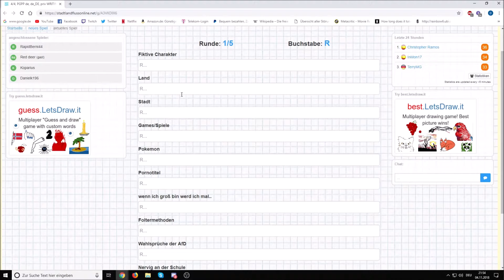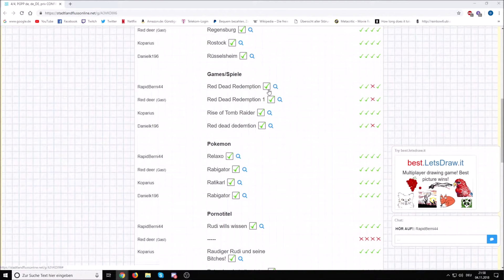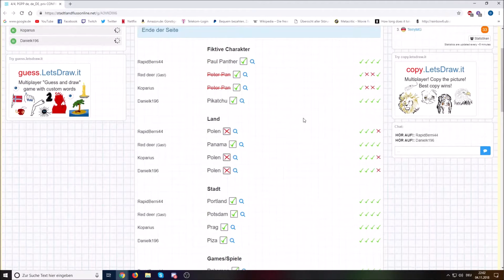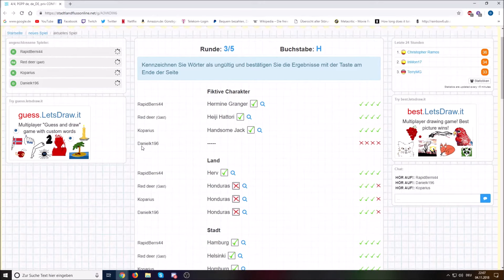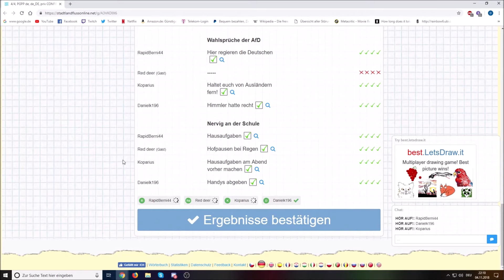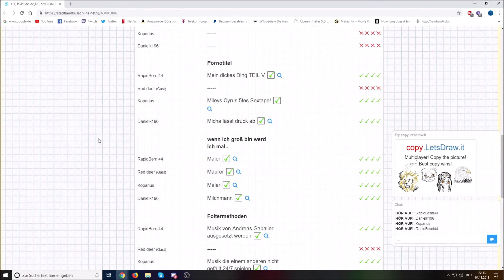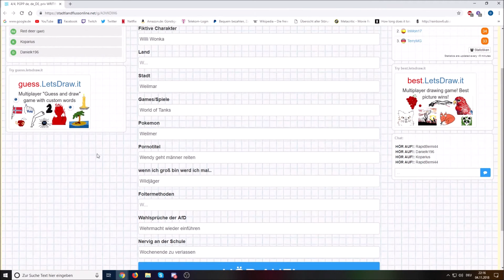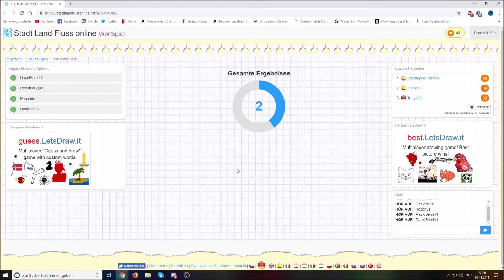ADHS: Stadt Land Fluss #16 🎧 Unoffensichtlich offentlichtlich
Willkommen zu unserem neuen Projekt ADHS! In ADHS werden wir alle möglichen Multiplayer-Spiele spielen, zu denen wir keine längeren Projekte planen. Ob Montagsmaler, Card Against Humanity, Trackmania oder was noch kommen mag. Durch dieses Projekt möchten wir auch die Zeit auffangen, wo wir für unsere Standard Projekte kurzfristig zu wenig Spieler sind, dadurch wollen wir gerne auch in unserer Planung variabler werden. Wir hoffen ihr werdet viel Spaß bei unserem neuen Projekt haben und hoffen auf eure Unterstützung :) *hust* Dies ist natürlich keine Anlehnung an das mittelmäßige Multiplayer Projekt einer anderen YouTube Bande *hust*